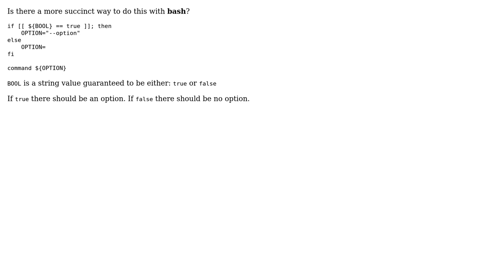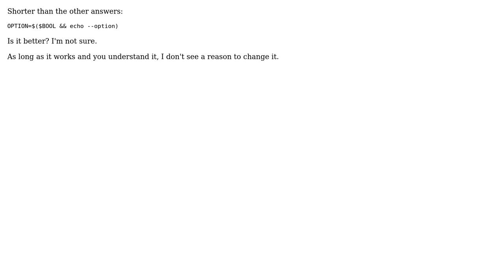Boolean variable becomes command-line option (2 Solutions!!)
Boolean variable becomes command-line option

With thanks & praise to God, and with thanks to the many people who have made this project possible! | Content (except music & images) licensed under CC BY-SA | Music | Images & others | With thanks to user taras user Jared Rummler user datashaman and the Stack Exchange Network Trademarks are property of their respective owners. You are responsible for your own actions.